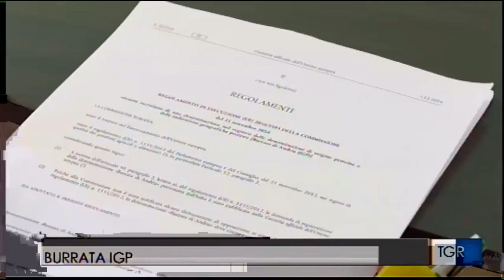Burrata di Andria: ok al consorzio IGP, ma il latte da dove viene?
Si è costituito ufficialmente il Consorzio per la burrata di Andria IGP al quale hanno aderito numerose aziende del territorio che insieme ogni anno contribuiscono ad un fatturato di circa 80 milioni di euro.

Se ieri abbiamo diffuso la notizia dell'ufficializzazione della nascita di questo nuovo consorzio, non da meno ha fatto la redazione del TgR che con un servizio ha documentato l'evento effettuando alcune interviste e tenendo presente un fattore importante per l'origine del noto prodotto caseario: il latte.